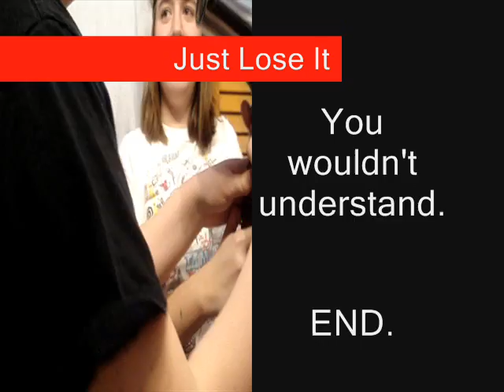Just Lose It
bahahaa. Pure Genius.